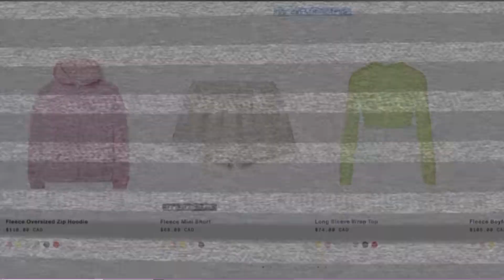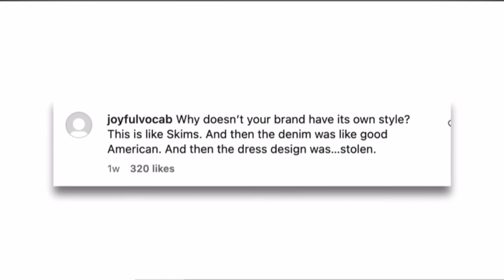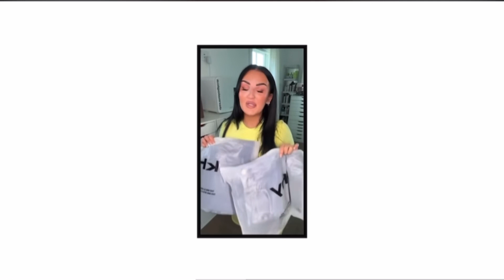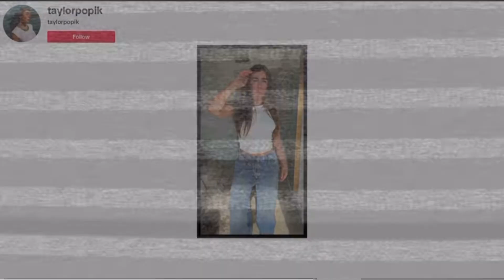Kylie Jenner is a BROKE "Billionaire"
Due to copyright restrictions, most videos are not monetized, please to help us keep making these videos, you can support us through the following ways:

Join my most esteemed supporters

You’re watching my reaction to the video/song so there will be pauses and commentaries.

Queen’s To Do List For You